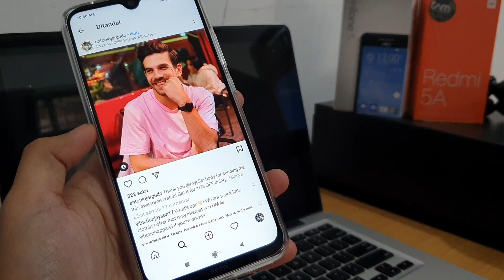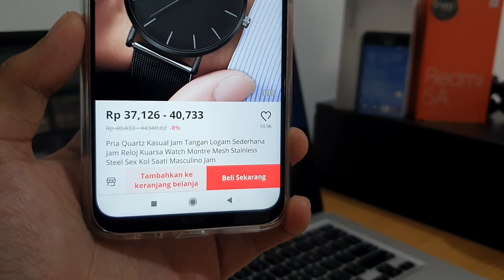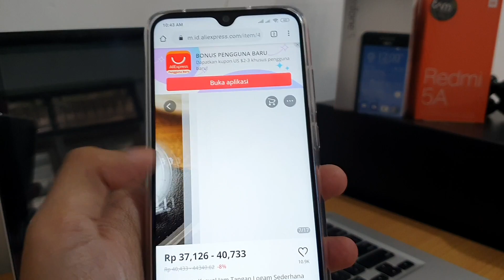Modus Penipuan Endorsement | Myblissbody SCAM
Sedikit cerita aja soal modus penipuan endorsement dari Myblissbody.